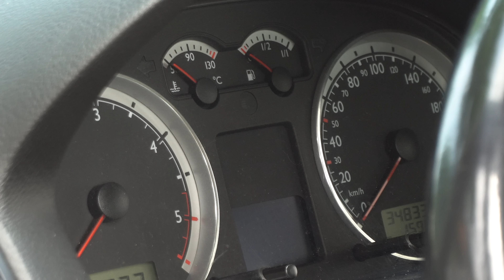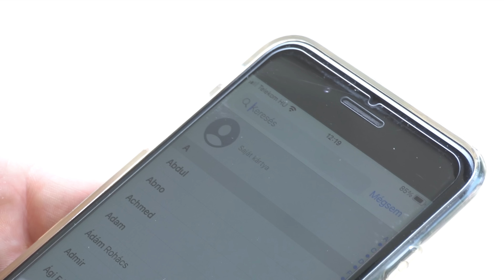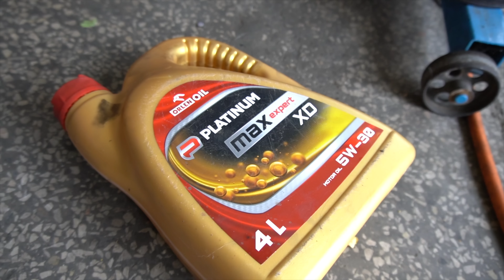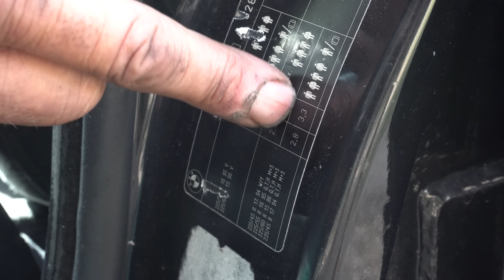VAN ENNÉL LEJJEBB? MEDDIG SÜLLYEDÜNK MÉG? X5 MOTOR CSERE | RE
PROFI AUTÓSZERELŐK.:

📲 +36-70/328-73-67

Koroknai Kristof | GS CARREFORM AND SERVICE KFT.
BUDAPEST, Madách u. 53, 1161,
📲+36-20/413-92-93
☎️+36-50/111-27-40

👉 Scc-Customs Autókozmetika
🏢Helvécia, Kecskeméti út 12, 6034
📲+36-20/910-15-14